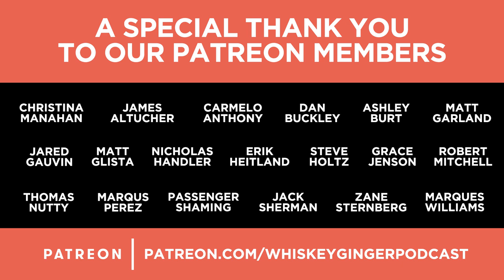Whiskey Ginger - Zack Fox - #073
Santino sits down with Zack Fox to talk about dropping out of art school and the worlds of hip hop and comedy colliding, making a college do a reverse Rosa Parks and how he thinks no one should have a comedy special anymore because they ain’t special.

MAR 13 CHICAGO, ILLINOIS
MAR 19-21 - MOHEGAN SUN, CONNECTICUT
MAR 27 CINCINNATI, OHIO
MAR 28 CLEVELAND, OHIO
APR 9 SACRAMENTO, CA
APR 10 PORTLAND, OREGON
APR 11 SEATTLE, WASHINGTON
APR 16-18 MIAMI, FLORIDA
APR 19 WEST PALM, FLORIDA
APR 24-25 - SPOKANE, WASHINGTON
MAY 9 PHOENIX, ARIZONA
MAY 15 & 16 - ALBUQUERQUE, NEW MEXICO
JUN 5-7 SAN DIEGO, CA
JUN 12 & 13 - SALT LAKE CITY, UTAH

Design a website with or without help and promote yourself of your business